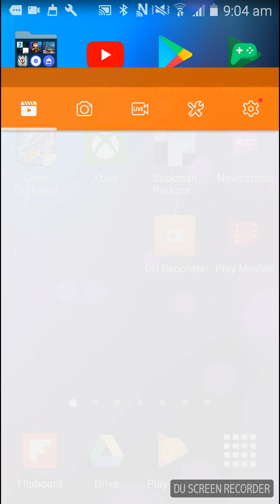Gun Evolution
I think I am a savage